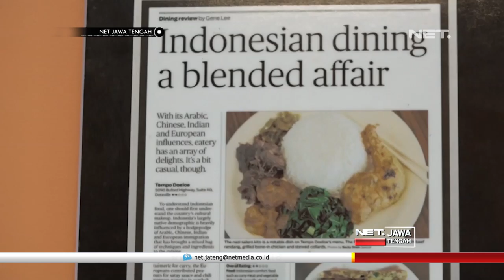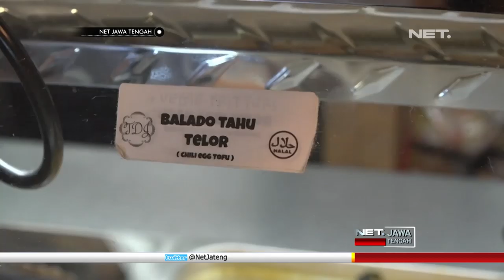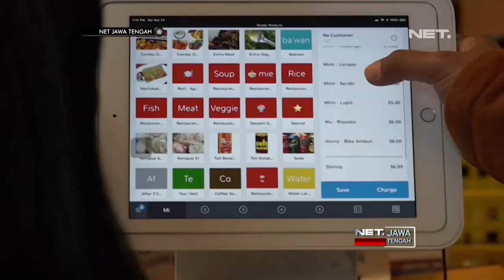Asyiknya Berbuka Puasa Dengan WNI di Amerika - NET JATENG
Selain jadi momen untuk terus memperbaiki diri, ramadan ini juga momen tepat untuk menyambung silaturahmi antar sesama. Seperti halnya, yang dilakukan puluhan WNI yang berada di New York, Amerika Serikat. Mereka kumpul bersama saat waktu berbuka puasa , dan menjadi momen , untuk mengobati rindu akan tanah air.